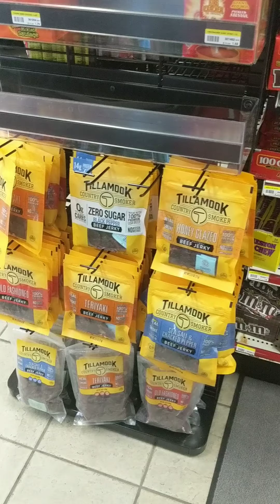Brian's Jerky Journey Episode 12 Tillamook Smoked Pepper Beef Jerky Review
Following Episode 11 on Friday afternoon I was 15 minutes from checking into my weekend long Our Whole Lives Religious Education training retreat.

This was filmed Sunday afternoon, 15 minutes after leaving.  Nearly 2 days later after being in there the whole time.

Rating Review based off the following 5 star criteria (weight)
Tenderness/Texture (25%)
Scent/Smell (25%)
Chewiness/Taste (50%)
Tillamook Smoked Pepper Beef Jerky
1 oz serving, 3 servings in bags
Calories: 70, 10 calories from Fat
Fat: 1.5g
Saturated Fat: 0.5g
Trans Fat: 0g
Cholesterol: 30mg
Sodium: 500 mg
Carbs: 0g
Dietary Fiber: 0g
Sugar: 0g
Protein: 14g

If you are into Weight Watchers (WW) as I am, the smart point serving size is only 1 point, and only 2 points for the entire bag.  That's amazing, considering most brands normal 1 oz sizes are 2 points on average.
RATINGS
Tenderness/Texture: 3/5
Scent/Smell: 4/5
Chewiness/Taste: 4/5